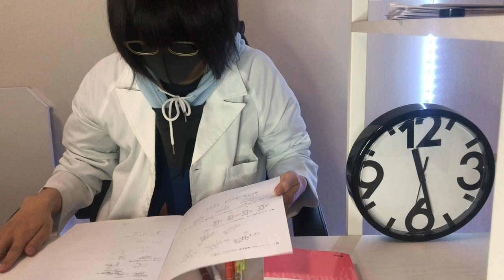【〜Study with me 薬学部6年生の国試勉強〜】(1時間)私と一緒に勉強しましょう